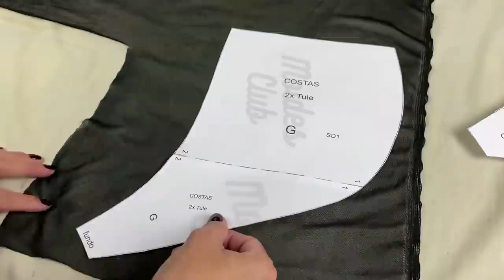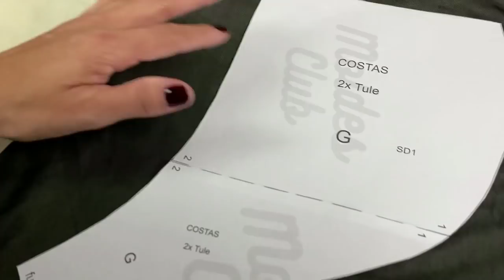SHORT DOLL SENSUAL - Short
🟢 UM CURSO GRATUITO PRA VOCÊ! (Com moldes grátis!) Clique no link abaixo e venha participar:

Ainda não me segue pelo Instagram? Acesse o link abaixo e conheça meu instagram agora mesmo.

GANHE o Molde de um lindo Shortdoll, acessando o link abaixo.